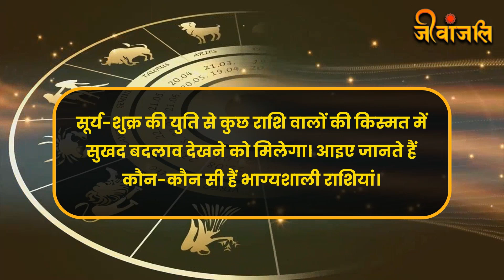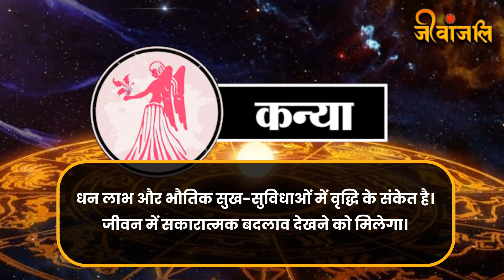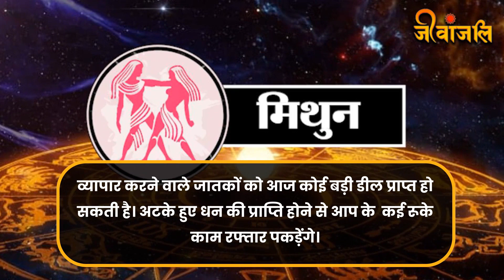Shukraditya Rajyoga 2024: कई सालों बाद शुक्र और सूर्य आए करीब, इन राशियों की बदलने वाली है किस्मत।।